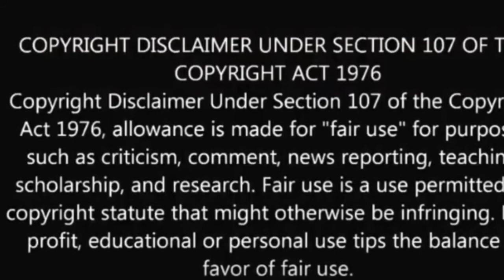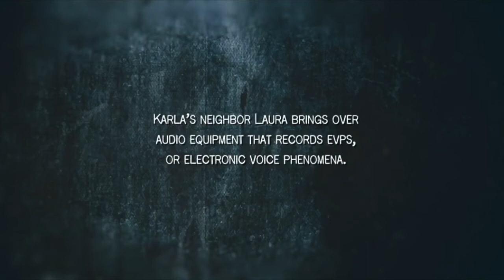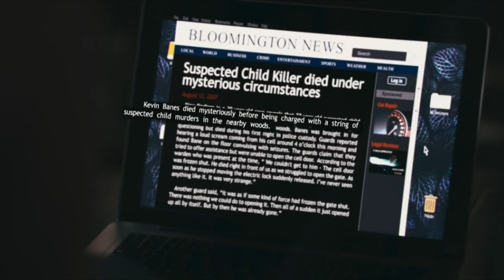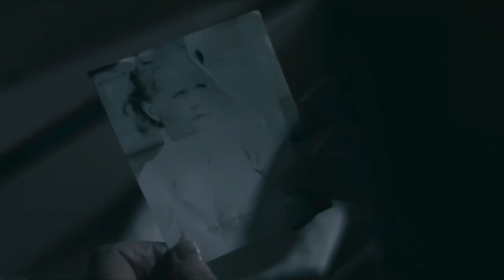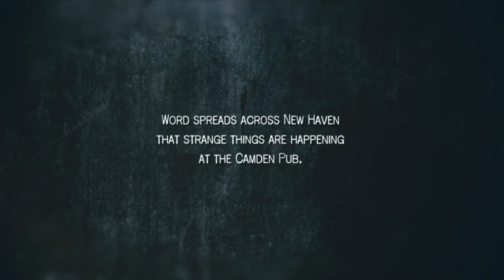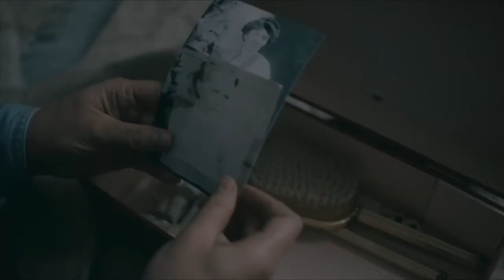Believers | Season 1, Ep. 6 | Paranormal Play Date | Show Recap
TV Show Recaps